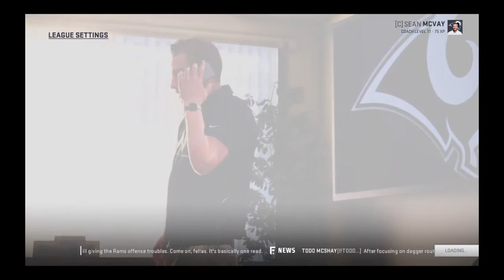Robert Woods 10 catches no Drops Week 1 vs Raiders